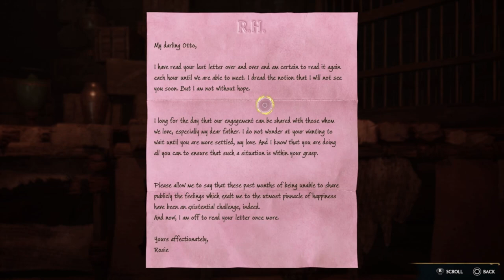Hogwarts Legacy - Part 8 - Issa Dragon!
Be the Witch or Wizard You Want to be

Experience a New Wizarding World Adventure